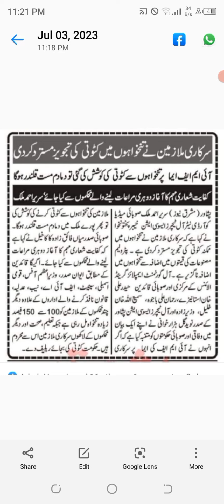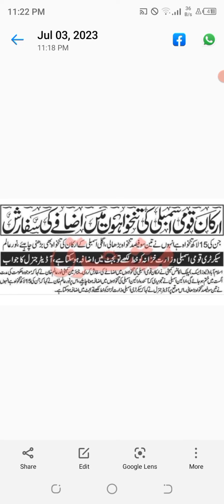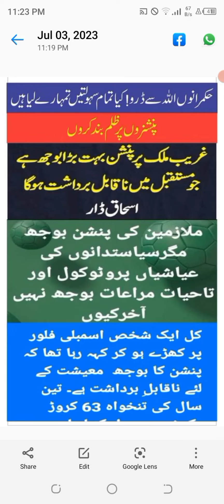govt employees warning for protestlsarkari mulazemeen nay tankhwahain kam karnay ki tajweez mustarad